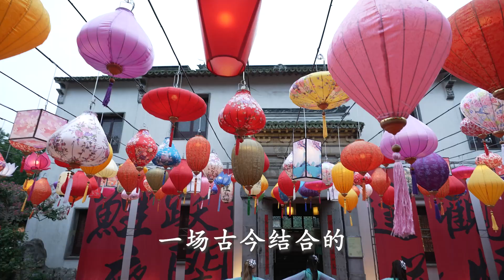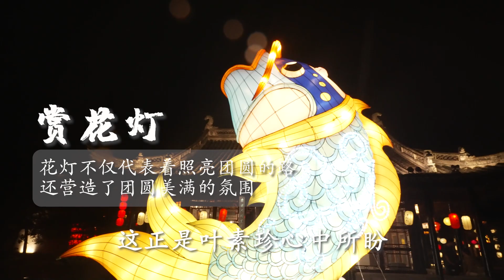【姑苏城外 美美江村】同里喊你来喝茶，在吴江也有正宗台湾东方美人茶 !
🎬 👉龙井、碧螺春这些名字熟吧？“水乡丽人”呢？那是什么？也是茶？对，一个台湾“茶三代”在吴江同里北联培育的新品种。十年了……培育这款茶的人叫叶素贞，来自宝岛台湾。十多年前，叶素贞和哥哥常来苏州做茶叶生意，机缘巧合之下，“东方美人”这款台湾乌龙茶，经由她手来到江南水乡在同里落地生根，脱胎换骨成为“水乡丽人茶”。

👉👉 【更多“中国节日”系列 More "Chinese Festival" series🎈🎈】
▶️ 2023各地春晚一站观看：河南山东云南福州十邑江苏等